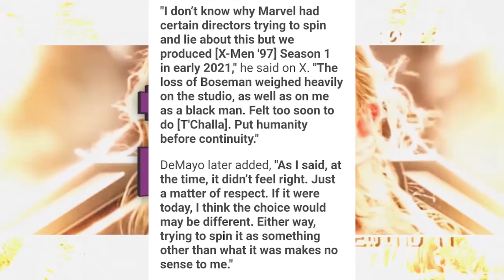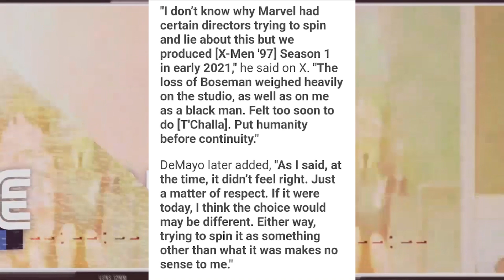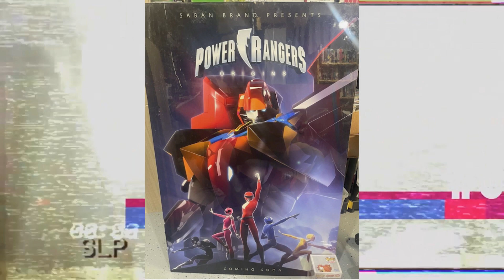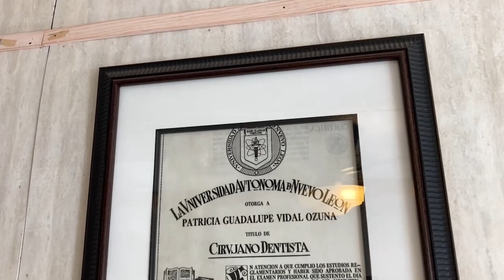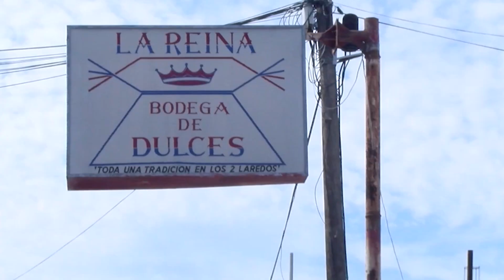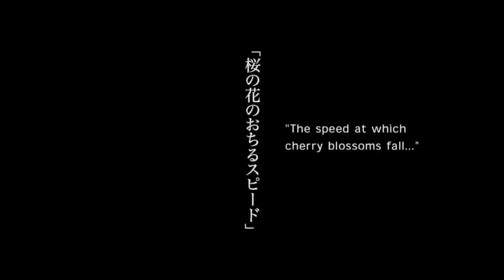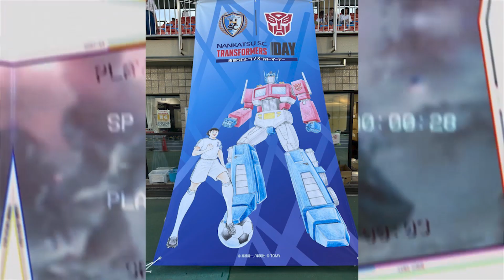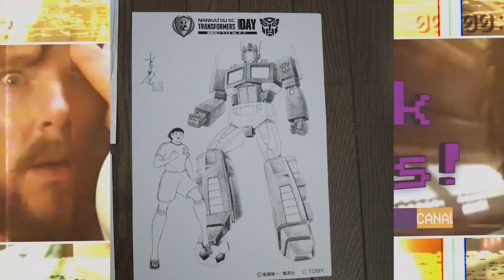Geek News con Seiya de la Luz EP.56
Hoy En Geek News!!!

Ya tenemos actor que interpretará a Hal Jordan en la serie Lanterns, Netflix nos da el primer vistazo a Tony Tony Chopper para la nueva temporada de One Piece Live Action, tenemos trailer del Live Action de My Dress Up Darling, Después de 9 años por fin tenemos más capítulos doblados de Naruto Shipudden,  Marvel sube trailer oficial de Thundebolts y ademas Los Supercampeones se unen con los Transformers en evento, todo esto y mucho más en la emisión de Hoy!!!